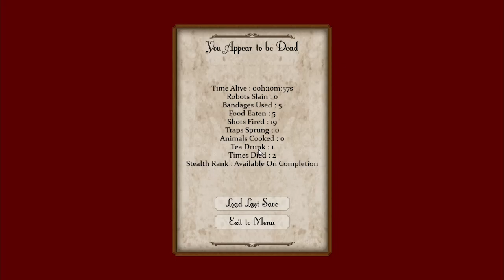SIR YOU ARE BEING HUNTED - Gentleman Gamer [theblueowlplays challenge]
I play the stunning 'Sir you are being hunted.' A game where you are being hunted by dapper robots!